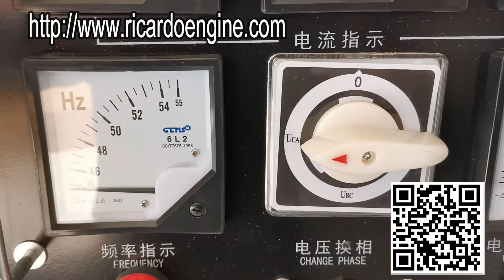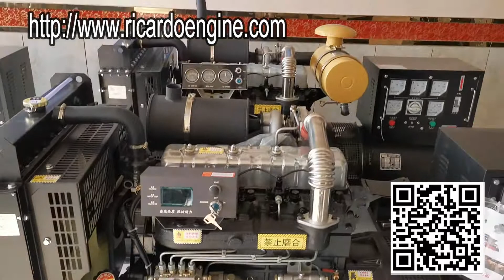Cheap Price 60kva diesel generator Weichai Ricardo 4105ZD with Brushless Alternator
60kva diesel generator Weichai Ricardo 4105ZD with Brushless Alternator
Generator Model:60kva
Prime Power:60kva
Standby Power:66kva
Phase:1 phase or 3 phase
Voltage:100-480V
50HZ-60HZ